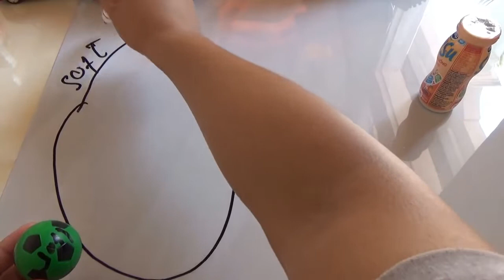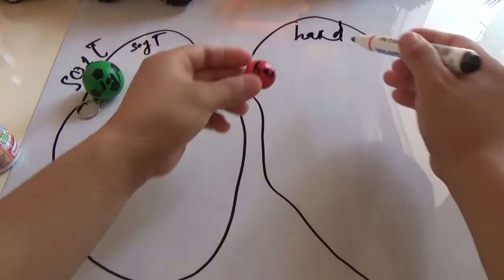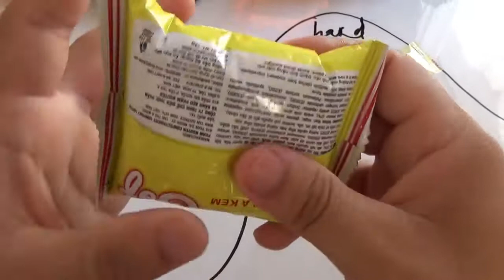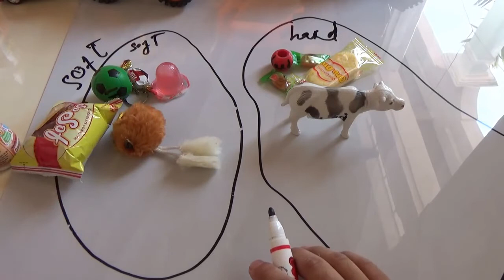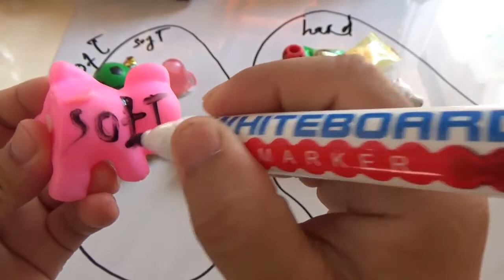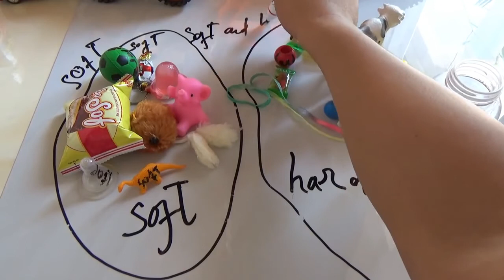LEARN PROPERTY: SOFT AND HARD-HỌC VỀ TÍNH CHẤT ĐỒ VẬT: CỨNG VÀ MỀM